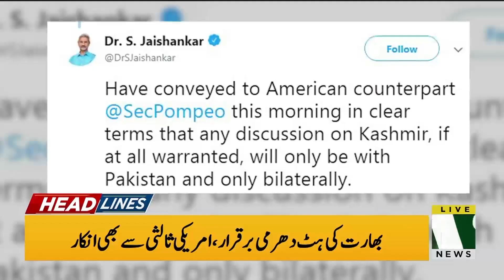News Headlines | 12 PM | 2 August 2019 | 92NewsHD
News Headlines | 12 PM | 2 August 2019 | 92NewsHD | Trump Offers to Mediate on Kashmir, Again | Zil-Hajj moon likely to be sighted on Aug 2 | PCB session will be held today in national Academy  lahore |